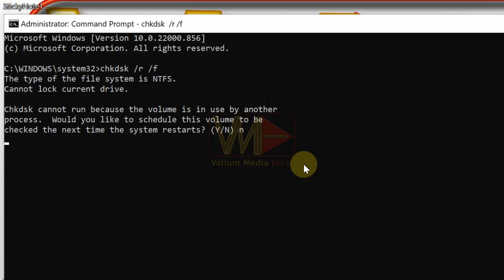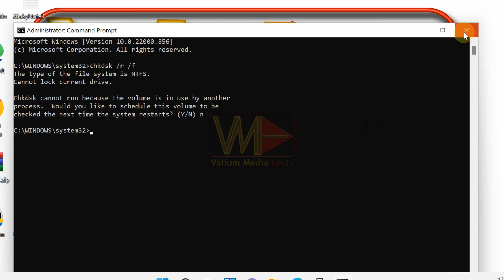To Skip Disk Checking Press Any Key Within 8 Seconds in Windows 10 & Windows 11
The correct & safe action to permanently stop or to skip disk checking every startup in windows 11, windows 10, windows 8 and windows 7.

to skip disk checking press any key within 8 seconds windows 11
to skip disk checking press any key within 8 seconds
to skip disk checking press any key windows 11
to skip disk checking press any key within 7 seconds
to skip disk checking press any key error
to skip disk checking press any key within 5 seconds

Why does my PC say Press any key to skip disk checking?
Can you skip disk checking?
Why is my computer checking the disk at every startup?
How do I skip scanning and repairing drives in Windows 10?

to skip disk checking, press any key within 8 seconds windows 10
how to stop disk checking in windows 10 while booting
press any key to skip disk checking not working
disk checking every startup reddit
is disk checking bad
to skip disk checking windows 10 reddit
disk checking on every startup windows 11